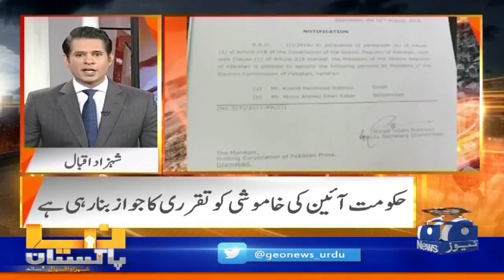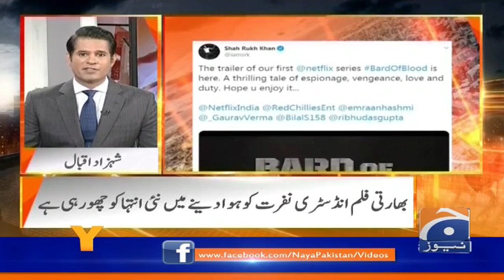Naya Pakistan | Waseem Akhtar | Latif Khosa | 24th August 2019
Timings
Friday, Saturday and Sunday @ 8:05 pm
Repeat: Next day @ 01:00 am, 05:00 am &amp; 11:05 am